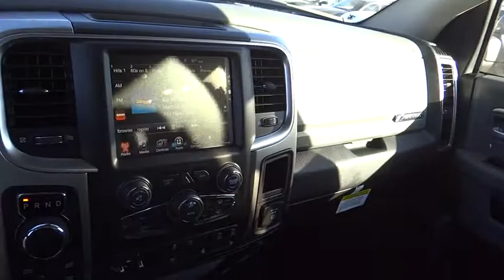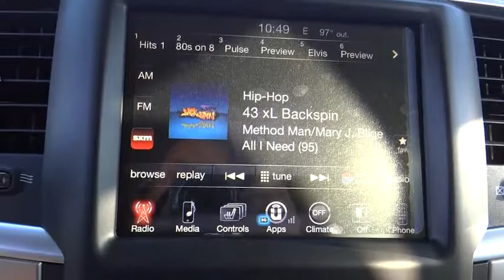2017 Ram 1500 Norco, Corona, Riverside, San Bernardino, Ontario 17D1308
2017 Ram 1500
2017 Ram 1500 Big Horn - Stock#: 17D1308 - VIN#: 1C6RR7LMXHS875937

You won't want to miss this excellent value! Pure practicality in a stylish package. A turbocharger is also included as an economical means of increasing performance. Comfort and convenience were prioritized within, evidenced by amenities such as: a built-in garage door transmitter, a rear step bumper, and remote keyless entry. Under the hood you'll find a 6 cylinder engine with more than 230 horsepower, and for added security, dynamic Stability Control supplements the drivetrain. Four wheel drive allows you to go places you've only imagined. We have the vehicle you've been searching for at a price you can afford. Please don't hesitate to give us a call.
Big Horn Badge,Class IV Receiver Hitch,115V Auxiliary Power Outlet,Folding Flat Load Floor Storage,Integrated Voice Command w/Bluetooth,Air Conditioning ATC w/Dual Zone Control,GPS Antenna Input,Media Hub,Uconnect Access,Power Lumbar Adjust,Wheels: 20' x 8' Aluminum Chrome Clad,Next Generation Engine Controller,Engine: 3.0L V6 Turbo Diesel,Charge Only Remote USB Port,SIRIUSXM Satellite Radio,3.55 Rear Axle Ratio,Auto Dim Exterior Mirrors,Steering Wheel Mounted Audio Controls,Quick Order Package 28S Big Horn,Bright/Bright Billets Grille,Glove Box Lamp,Rear 60/40 Split Folding Seat,Radio: Uconnect 3C w/8.4' Display,Dual Rear Exhaust w/Bright Tips,Power Heated Fold-Away Mirrors,Exterior Mirrors w/Supplemental Signals,Front Center Seat Cushion Storage,3.0L Diesel Badge,9 Alpine Speakers w/Subwoofer,Anti-Spin Differential Rear Axle,Electroluminescent Instrument Cluster,Active Grille Shutters,Maximum Duty Engine Cooling,Premium Cloth 40/20/40 Bench Seat,Tip Start,800 Amp Maintenance Free Battery,Power-Folding Mirrors,Transmission: 8-Speed Auto,LED Bed Lighting,Exterior Mirrors Courtesy Lamps,Electronically Controlled Throttle,Security Alarm,Underhood Lamp,ParkSense Front/Rear Park Assist System,Big Horn Regional Package,26 GAL. Fuel Tank,Universal Garage Door Opener,230 Amp Alternator,Storage Tray,Selective Catalytic Reduction,40/20/40 Split Bench Seat,Nav-Capable! See Dealer for Details,Sun Visors w/Illuminated Vanity Mirrors,Heated Steering Wheel,Trailer Brake Control,Rear View Auto Dim Mirror,6 Month Trial,Remote Start System,Full Size Temporary Use Spare Tire,Black Rotary Shifter,Heated Front Seats,Overhead Console w/Garage Dr Opener,ParkView Rear Back-Up Camera,Tires: P275/60R20 BSW AS,Spray In Bedliner,Electronic Shift,Rear Dome w/On/Off Switch Lamp,Electric Shift On Demand Transfer Case,Fog Lamps,GVWR: 6,950 lbs,50 State Emissions,8.4' Touchscreen Display,Front Armrest w/3 Cupholders,For Details Visit DriveUconnect.com,Leather Wrapped Steering Wheel,Power 10-Way Driver Seat,Heated Seats & Wheel Group,ENGINE: 3.0L V6 TURBO DIESEL  -inc: 230 Amp Alternator  GVWR: 6 950 lbs  Electronically Controlled Throttle  Maximum Duty Engine Cooling  26 GAL  Fuel Tank (Replace 32 GAL.)  3.55 Rear Axle Ratio  800 Amp Maintenance Free Battery  3.0L Diesel Badge  Selective Catalytic Reduction (Urea)  Next Generation Engine Controller,9 ALPINE SPEAKERS W/SUBWOOFER,HEATED SEATS & WHEEL GROUP  -inc: Air Conditioning ATC w/Dual Zone Control  Heated Steering Wheel  Heated Front Seats,TRANSMISSION: 8-SPEED AUTO (8HP70),SPRAY IN BEDLINER,QUICK ORDER PACKAGE 28S BIG HORN  -inc: Engine: 3.0L V6 Turbo Diesel  Transmission: 8-Speed Auto (8HP70)  Steering Wheel Mounted Audio Controls  Sun Visors w/Illuminated Vanity Mirrors  Glove Box Lamp  Full Size Temporary Use Spare Tire  Underhood Lamp  Big Horn Badge  Leather Wrapped Steering Wheel  Bright/Bright Billets Grille  LED Bed Lighting  Overhead Console w/Garage Dr Opener  Universal Garage Door Opener  Dual Rear Exhaust w/Bright Tips  Electroluminescent Instrument Cluster  Exterior Mirrors Courtesy Lamps  Auto Dim Exterior Mirrors  Big Horn Regional Package  Exterior Mirrors w/Supplemental Signals  Rear Dome w/On/Off Switch Lamp  Power Heated Fold-Away Mirrors  Electric Shift On Demand Transfer Case  Air Conditioning ATC w/Dual Zone Control  Rear View Auto Dim Mirror  Remote Start System  Power-Folding Mirrors  Security Alarm  Nav-Capable! See Dealer for Details  6 Month Trial (Registration Required)  Uconnect Access  8.4 Touchscreen Display  6 Month Trial (Reg  Required),TRAILER BRAKE CONTROL,ANTI-SPIN DIFFERENTIAL REAR AXLE,BRIGHT SILVER METALLIC CLEARCOAT,Four Wheel Drive,Tow Hitch,Power Steering,ABS,4-Wheel Disc Brakes,Brake Assist,Chrome Wheels,Tires - Front All-Season,Tires - Rear All-Season,Conventional Spare Tire,Heated Mirrors,Intermittent Wipers,Variable Speed Intermittent Wipe